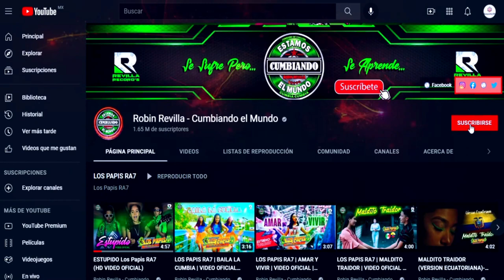CUANDO TE VAYAS ****GRUPO PESADILLA DE MOISES REVILLA FEAT LA SOMBRA***CUMBIA SONIDERA